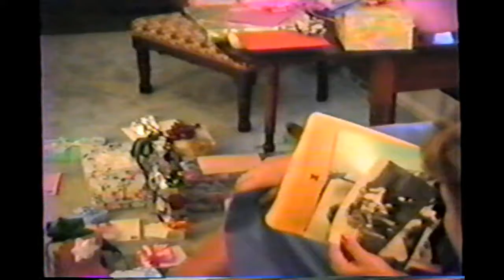Aunt Becky 50th bday